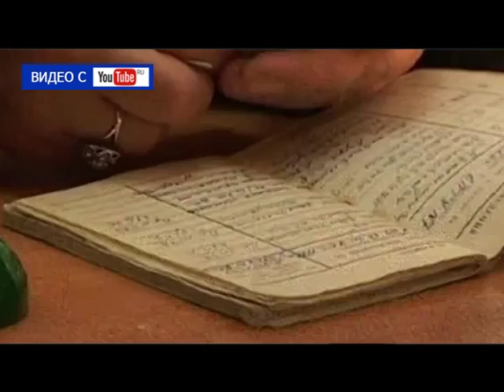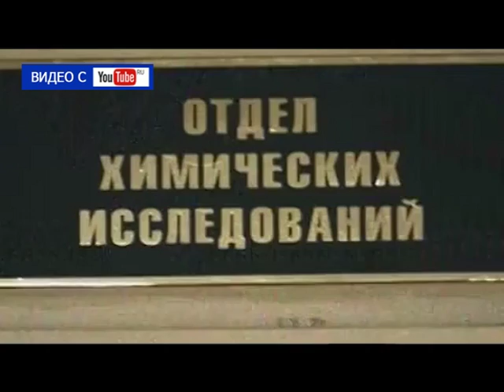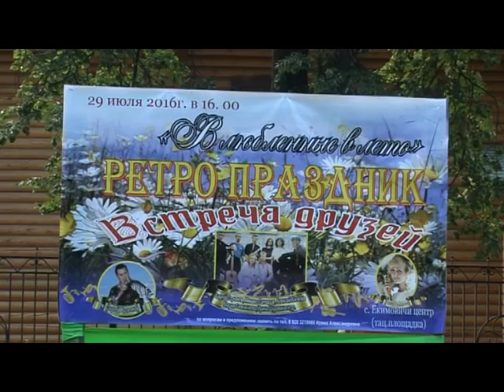Десна-ТВ: День за днём от 03.08.2016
В выпуске:
1. День военно-морского флота в Десногорске.
2. Творческий конкурс «Слава Созидателям» продолжается.
3. Криминальная сводка за минувшую неделю.
4. Встреча друзей в посёлке Екимовичи.